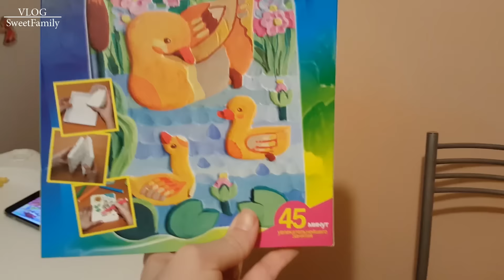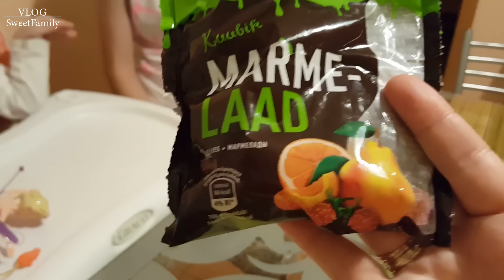Идеальный ремонт. 08.10.16.\\SWEET FAMILY\\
Идеальный ремонт.//Sweet family//
Канал ЛИКИ